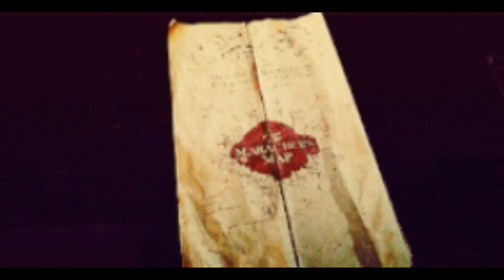REACCIÓN A VIDEO DE ENDGAME 😱 😱[¿REVELADOR?]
Holiii 👋 😊 hoy me encontré con un video 📹 😉 en las redes sociales sobre avengers endgame es como una especie de trailer o teaser pequeño que me ha encantado 💕 y ya lo verán 👁 👁 conmigo 😊... espero les guste